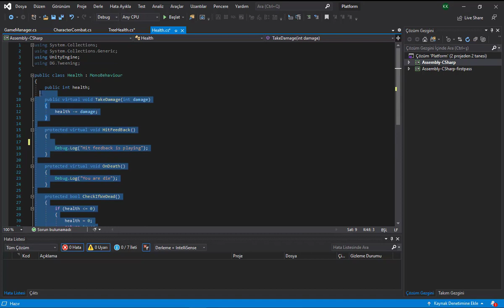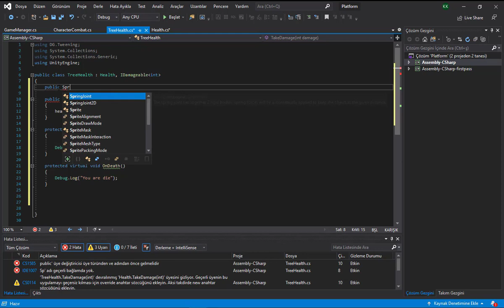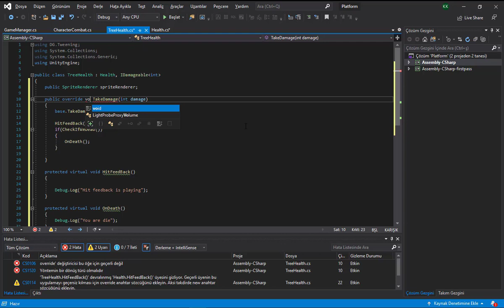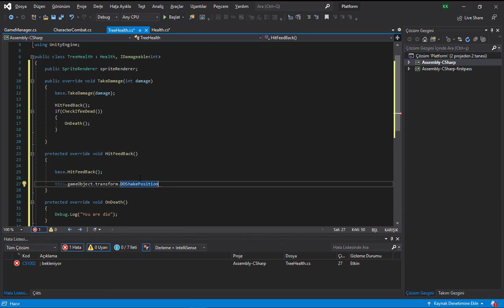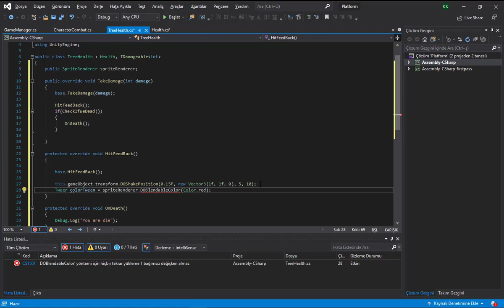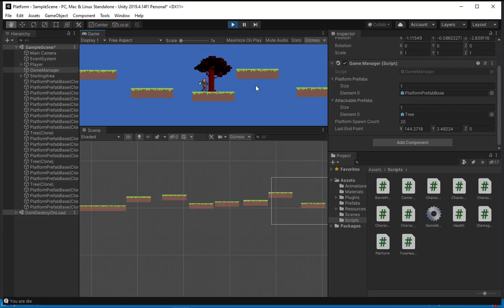Tree Health Part 1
Hazırlayan: Kaan Köse